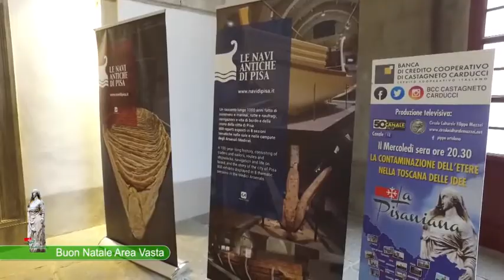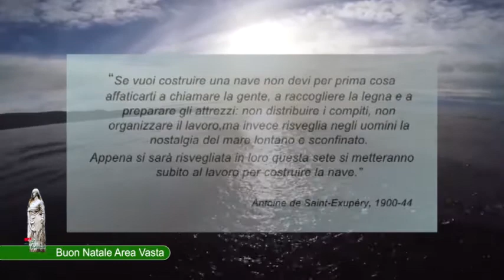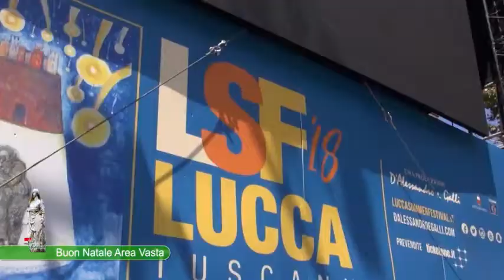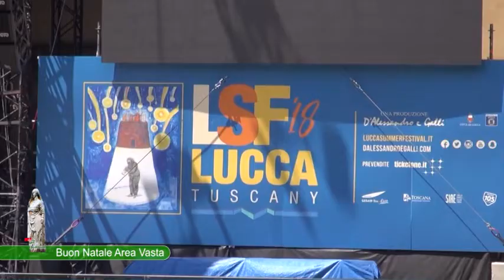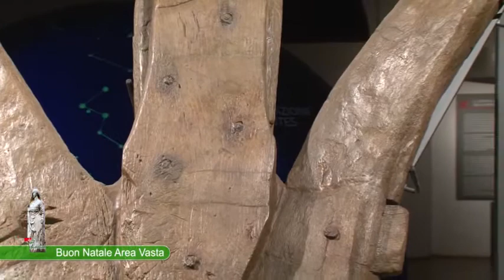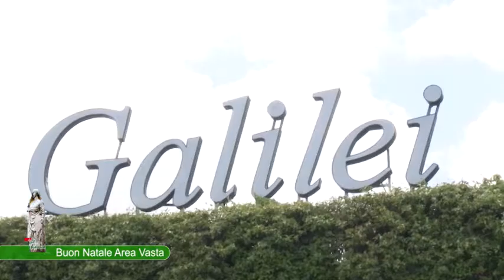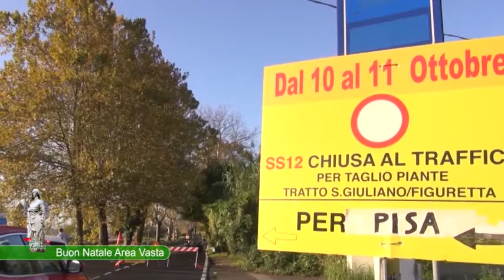057 La Pisaniana 14 dicembre 2019 - Museo delle Navi Antiche di Pisa